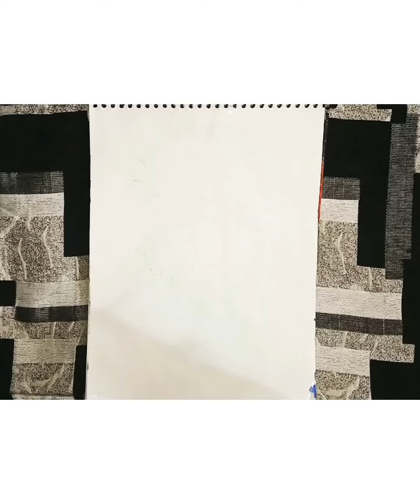NAVRATRI SPECIAL ll MAA _DURGA PAINTING.